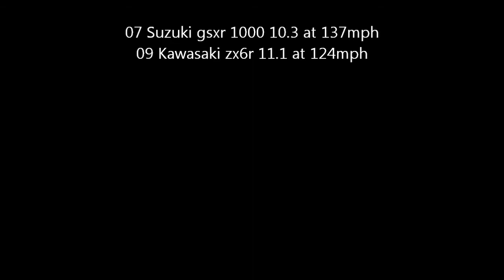GSXR 1000 vs ZX6R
1/4 mile Drag Racing